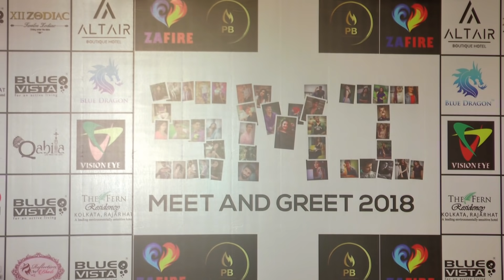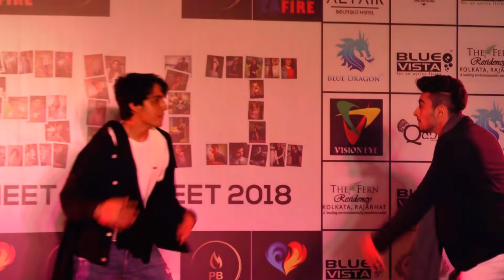SMIMNGKOLKATA2018 Performance || Kolkata MnG || SANKET || UNNATI || AASHNA || TANZEEL || MR. MNV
THIS WAS THE 2ND KOLKATA MEET AND GREET. ITS WAS ORGANISED BY ZAFIRE EVENTS & PRANAY BHARDWAJ.
EVENT HELD ON 23RD SEPTEMBER AT HOTEL ALTAIR
kankadas

Video Credits :
PPM is the youngest and the largest photography venture in Kolkata with more than 30 in-house Photographers/Cinematographers from 16 to 21